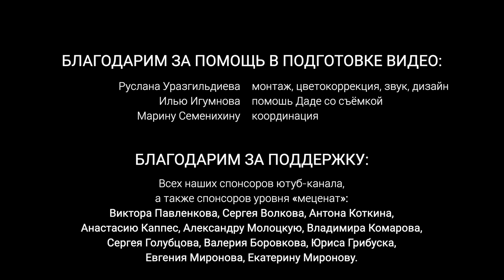Как найти свет среди тьмы? Любовь сильнее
Присоединяйтесь к практике.

Когда кажется, что тьма сгущается, мир - опасное место, будет всё только хуже, привычное шатается или уходит из-под ног, -  мы на пороге неизвестности. Как найти смысл продолжать что-то делать, мечтать, верить в людей, себя и оптимистичное будущее?

Благополучие и уверенность может опираться только на что-то незыблемое, то, что есть внутри каждого, то, что никогда не исчезнет. Сейчас очень важно это нащупать в своей жизни. Потому что ваша внутренняя сила станет непоколебимой опорой, даже если кажется, что нет вообще ничего устойчивого.

Дада в видео цитирует Прабхат Самгит 1: Bandhu he niye calo

Bandhu he niye calo
Álor oi jharńádhárár páne

Áṋdhárer vyathá ár say ná práńe

Ghumer ghor bháuṋánor gáne gáne

- Пошаговый курс обучения медитации
- Марафоны полезных привычек
- Мобильное приложение для медитации
- Сообщество йога-практиков
- Ретриты и интенсивы
- Видео и статьи о йоге, жизни и саморазвитии

«Урокимедитации» — некоммерческий проект, который существует благодаря помощи единомышленников. Поэтому нам очень важна ваша регулярная поддержка.

Содержание:

00:00 То, что сейчас, — я не испытывал никогда.
00:58 Чернота окутывает мир.
02:14 Противостояние «света» и «тьмы».
03:52 Что сейчас переживает каждый человек?
08:23 Песня на санскрите про доверие Пути.
10:46 Как помогать людям: физически и психически?
13:07 Удивительная сила советов духовного мастера.
16:16 Будет мир на земле… когда?
17:37 Как найти, сохранить в себе и делиться «светом»?
20:10 Как жить дальше с «трещиной» посреди общества?
22:00 Когда темнота закрывает Высшее Сознание и когда появляются враги, как вернуть Себя?
24:25 Если чувствуешь ненависть, как вернуть любовь?
28:22 В чем мой призыв?
31:41 Как разобраться, что сейчас происходит?
34:22 Куда движется наш мир? Восторжествует ли добро?
38:13 Как использовать результаты личной практики?: светлую волну можно создавать вместе
40:40 Тьма будет нарастать. Будет ли нарастать наш свет?